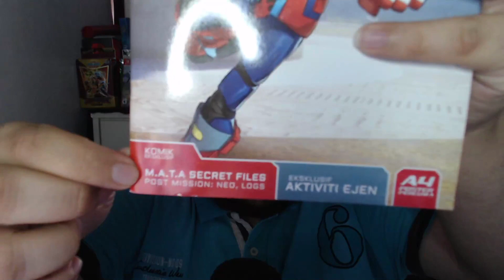Spoiler Review Post Mission: Neo, Logs Part1 (Majalah Komik Ejen Ali Misi 51)